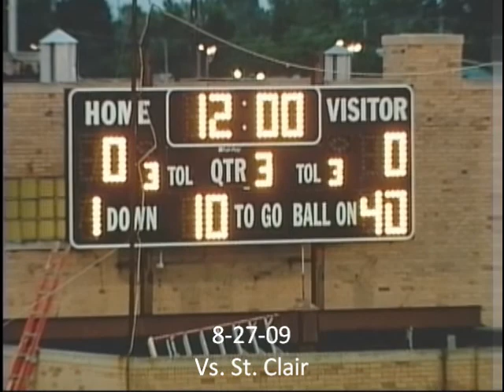Alex Johns-Moore DEFENSE 2009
Alex Johns-Moore DEFENSE reel - Football highlights from 3 games fall 2009